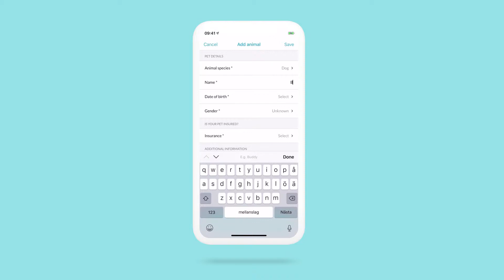Miten etäeläinlääkärikäynti toimii?